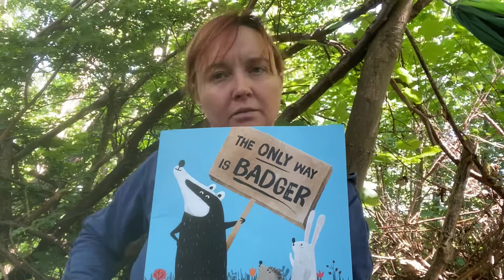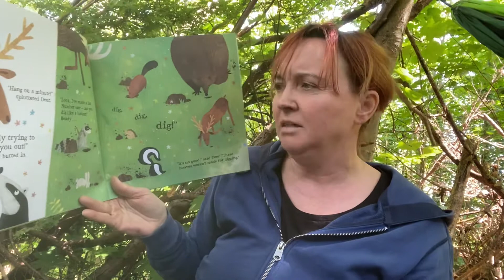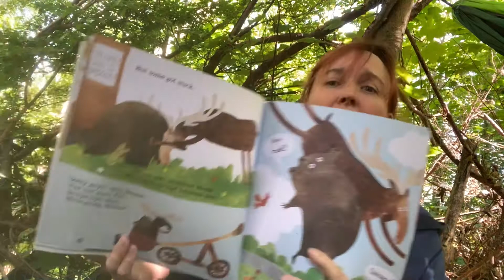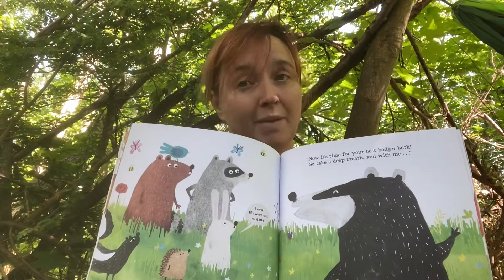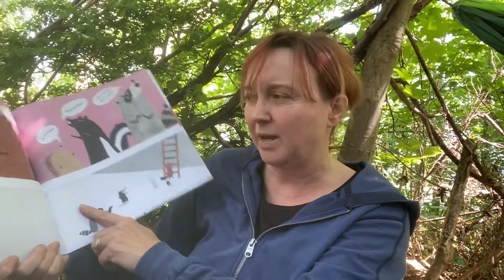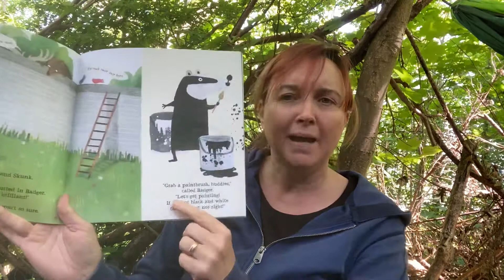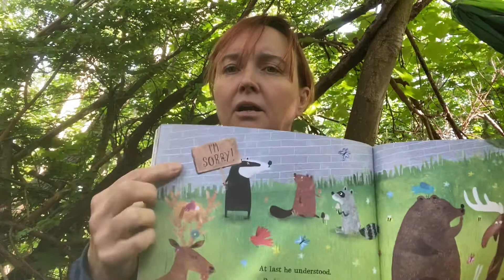Story time with Suzanne - Badgers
The only way is Badger